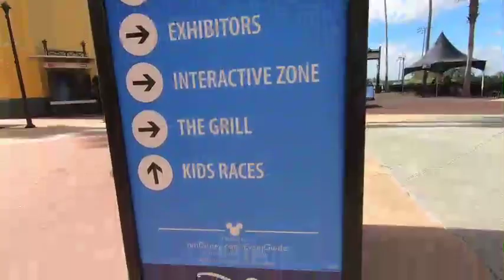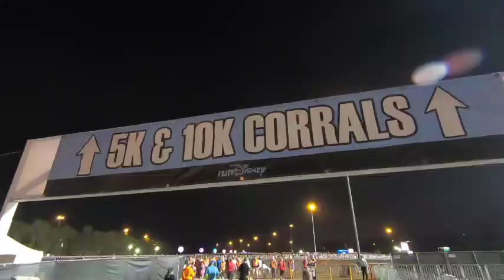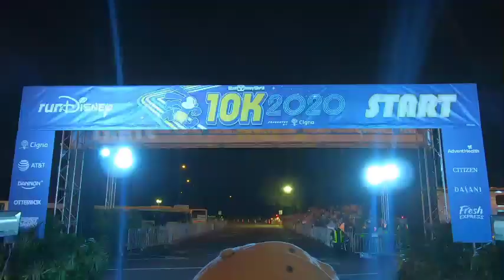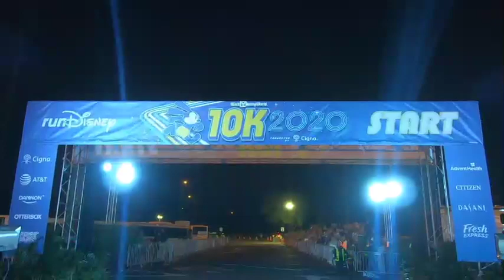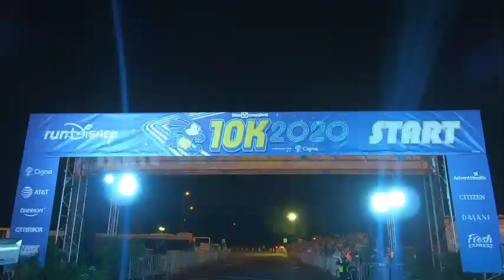Corrida da DISNEY: como é? | Meus 10k em 2020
Fala galera ligada aqui no Export Pelo Mundo!!
Aqui estou eu mais uma vez, mais um ano correndo a prova da Disney.
Ano passado corri 21k e esse ano decidi testar os 10k.
Percurso delicioso, por dentro do EPCOT e passando pelo Disney’s Boardwalk!
Bati meu recorde nesta distância e já quero voltar o ano que vem!
Espero que se empolguem e se programem para ter essa experiência incrível!
Super beijo,
Ju Rios